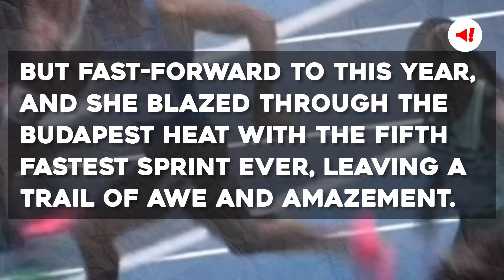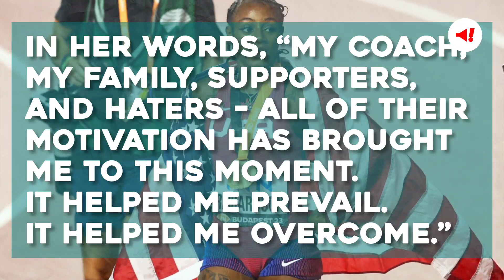Sha'Carri Richardson Wins 100m At World Championships | World Athletics Championships Budapest 23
Sha'Carri Richardson makes history, wins World Athletics 100 meter gold. Watch the video to know about the challenges she faced prior to this achievement.